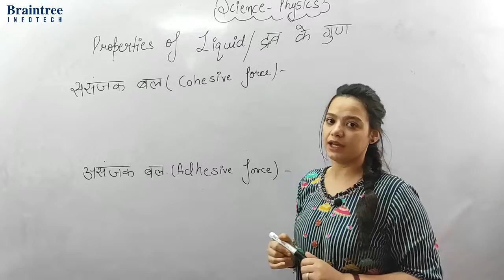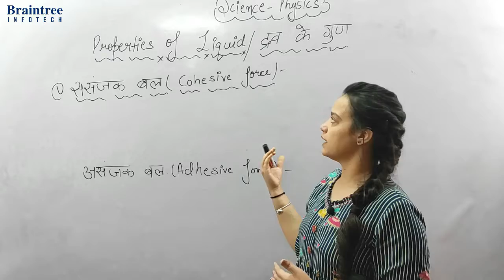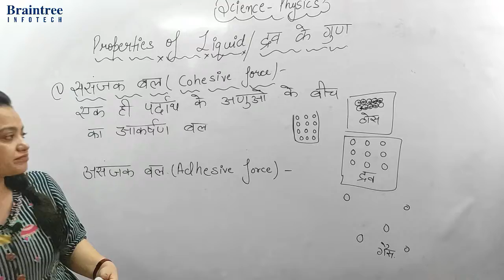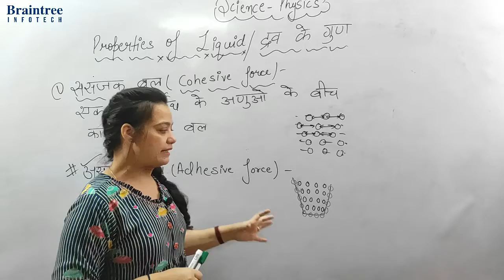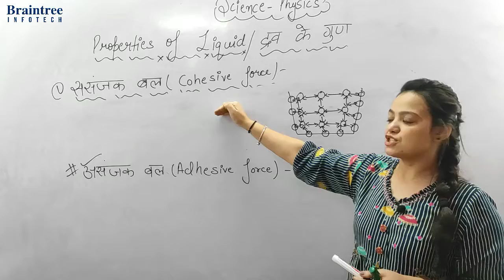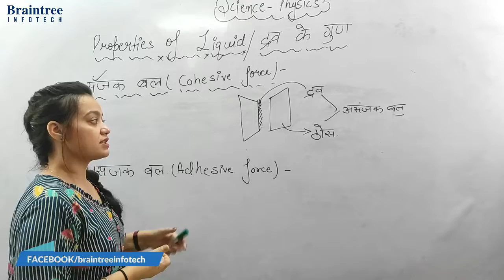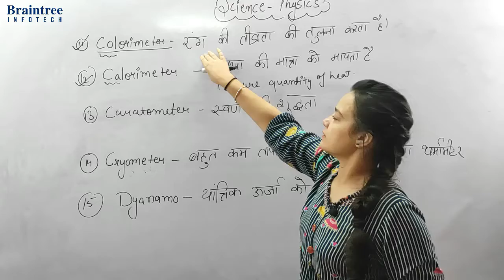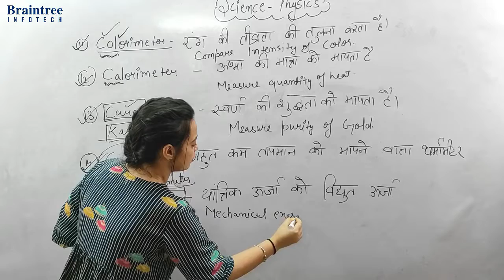Lesson 15- Properties of liquid by Aastha thakur Braintree Infotech